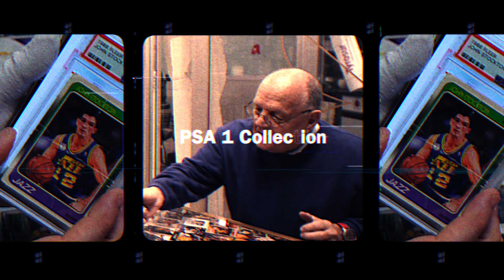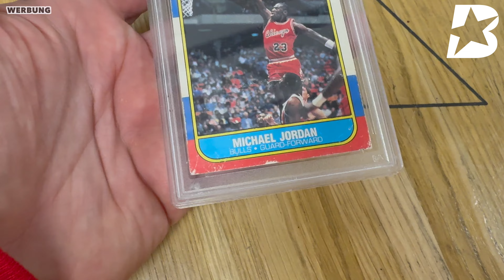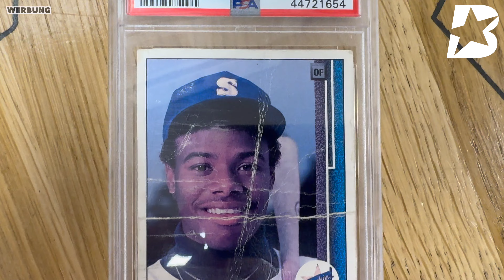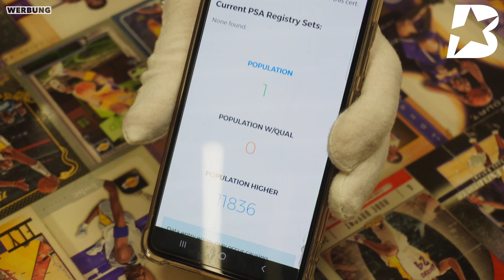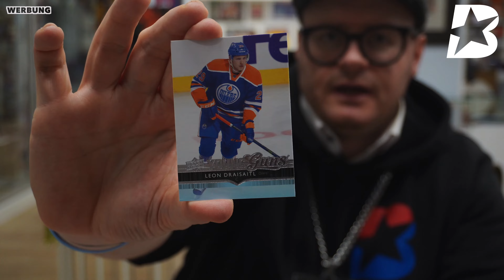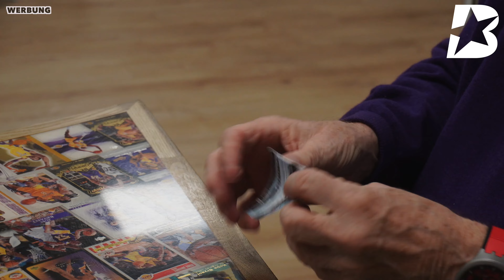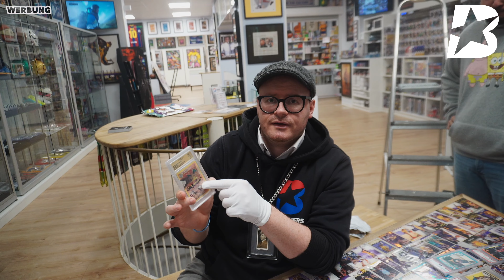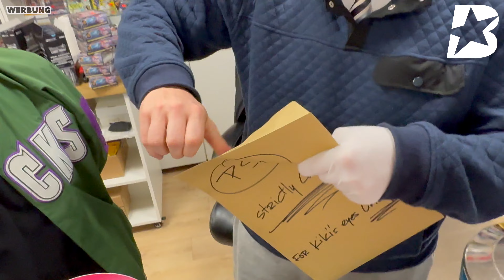PSA10? Weniger ist mehr! Kiki zeigt euch seine Sammlung + heftigem PSA Return😵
Unsere nächste Tradenight findet am 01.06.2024 [von 10 Uhr - Open end] statt.

Abschnitte:

0:00 - Intro
2:24 -  TOPPS 1952 Mickey Mantle
4:01 - FLEER 1986 Micheal Jordan
4:42 - O-PEE-CHEE 1979 Wayne Gretzky
5:22 - LEAF 1948 Jackie Robinson
5:47 - GOUDEY 1933 Babe Ruth
6:35 - UPPER DECK 1989 Ken Griffey JR.
9:01 - FLEER 1988 John Stockton

14:02 - Kiki hat einen Brief bekommen
17:52 - Kiki holt Verstärkung

25:35 - 4 Monate später...

► Hauptstraße 116, 40764 Langenfeld (Rheinland)